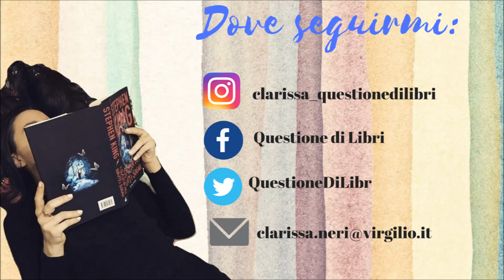I PROBLEMI DI UN LETTORE || Reader problems book tag!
Oggi, nuovo Book Tag: voi, da lettori, come affrontate tutto ciò?
Spero vi troverete bene, in mia compagnia. :)

Se, usando il mio link, comprerete uno (o più!) dei libri di cui vi ho parlato, a me arriverà una piccola commissione da parte del sito. Ovviamente, non sarebbe a vostro carico, e io ve ne sarei molto grata!